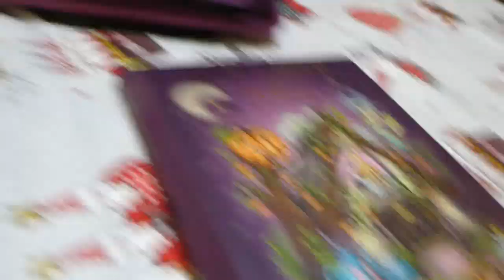Weekly Vlog 12th - 18th December